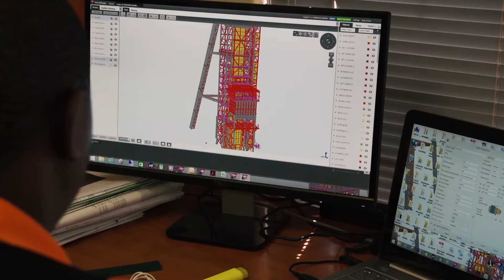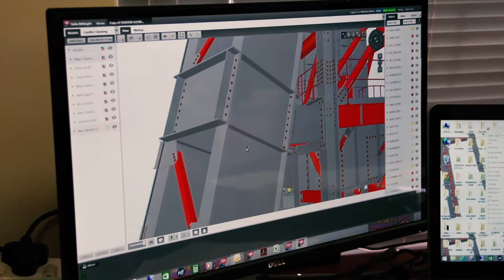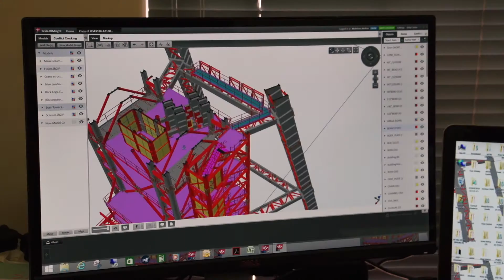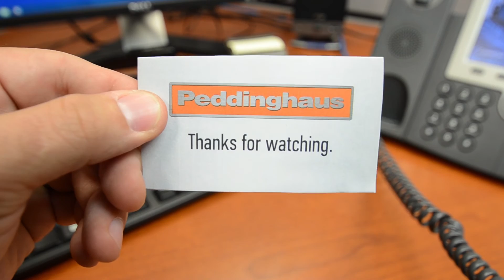Building the Tallest Steel Headgear for the Mining Industry | Steel Services & Allied Industries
South Africa continues as a global leader within the mining industry. Total reserves remain some of the world's most valuable mineral resources with an estimated worth of $2.5 trillion USD. Overall, the country is estimated to have the world's fifth-largest mining sector. Steel Services & Allied Industries are a major powerhouse within South Africa's mining industry. See how they completed labor intensive headgear structures – a symbol of South Africa mining and a steel structure constructed to facilitate the transfer of men, material and rock from underground.